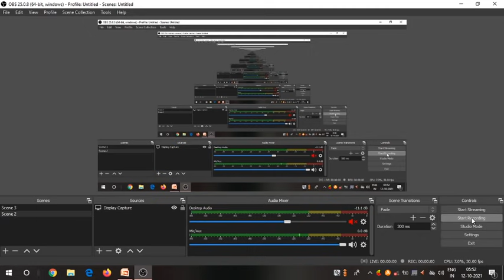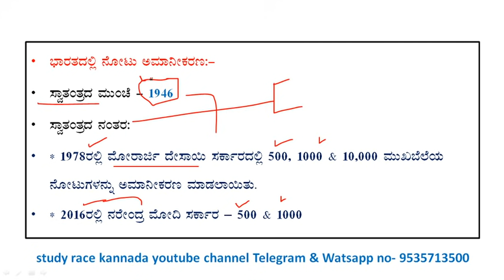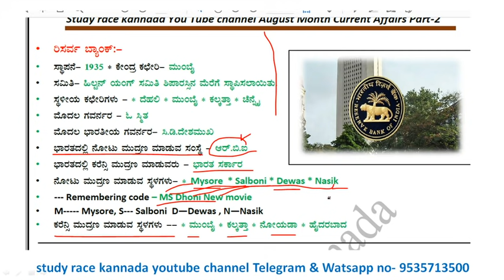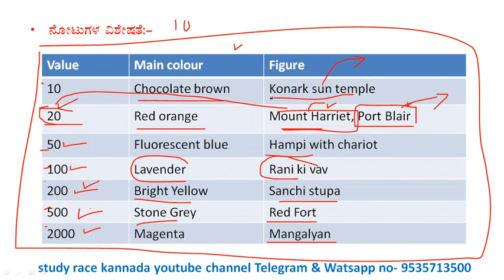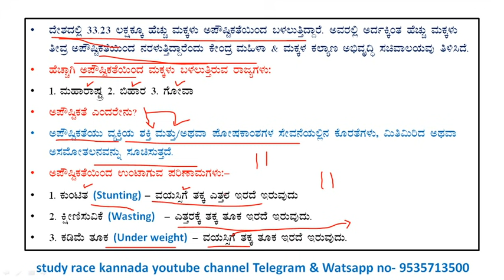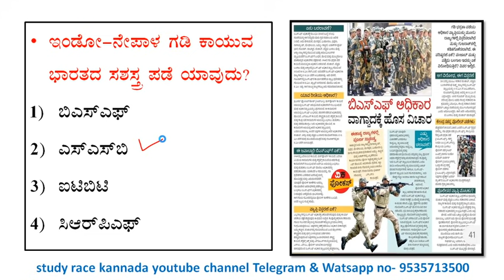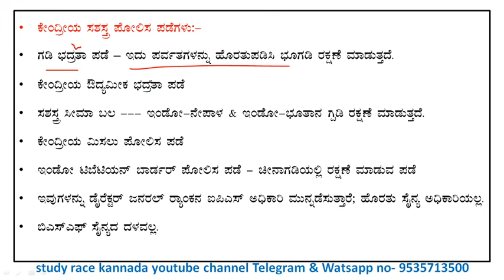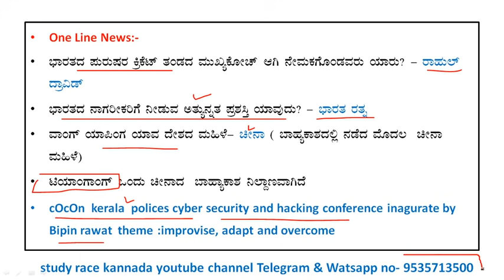November 8 current affairs |daily current affairs in Kannada| current event|gk today in kannada